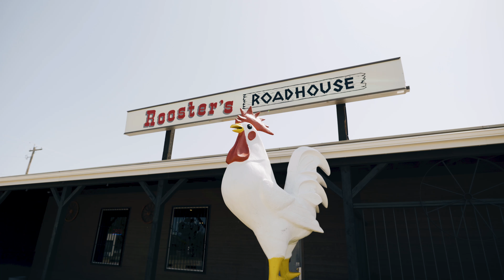Clive Alberta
live Alberta is a great community to live, work or retire to. Situated in the heart of the Central Alberta recreational lakes district, Sylvan, Gull and Buffalo Lakes all within short driving distance,  just 15 minutes east of Lacombe and 30 minutes from Red Deer. Great K-9 School, Arena, Curling rink, Grocery Store, Post Office, Banking, Hotel, Motel, Sports Bar, Skateboard Park, Soccer Field, Baseball diamonds, service clubs, volunteer fire department.  Affordable, wholesome community with lots of pride of ownership.